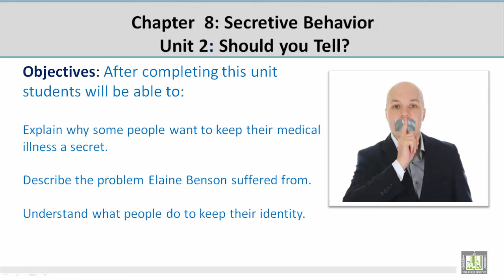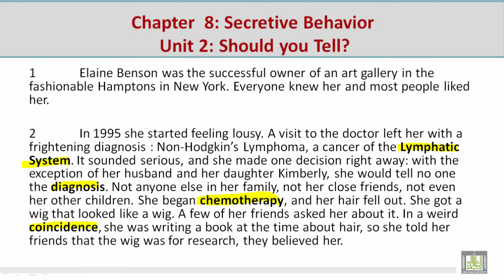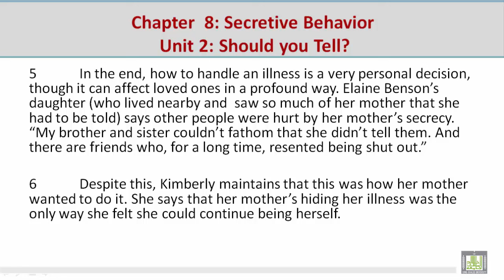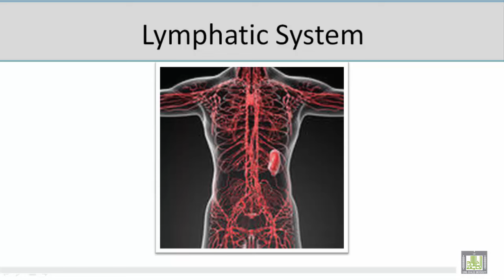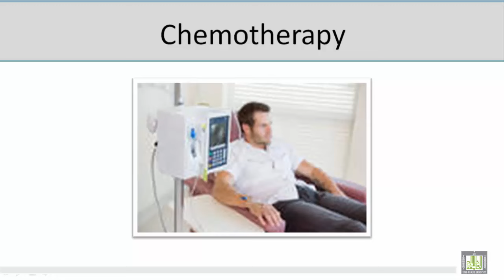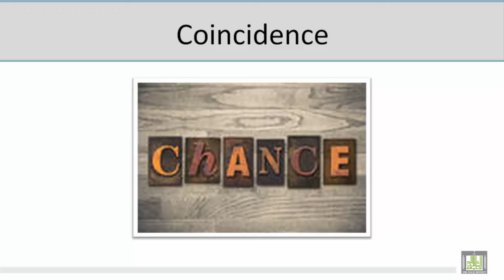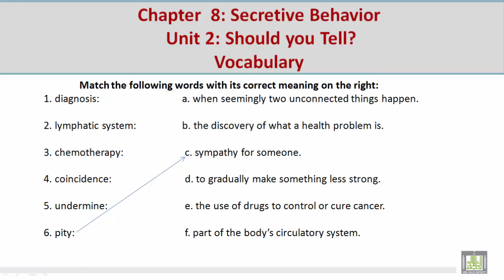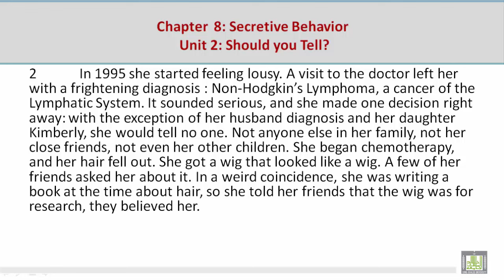Academic Reading | C8-L2 | Secretive Behavior - 2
المقررات المفتوحة
Academic Reading - ENG 115
الوحدة الثامنة :  Secretive Behavior
Unit Objectives
Should You Tell ?
Understanding Lesson through Pictures
Vocabulary Discussion
Comprehension Discussion